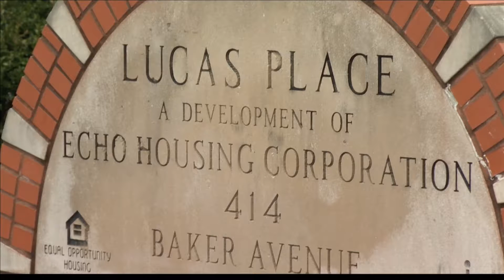ECHO Housing and Aurora announce project to build new housing units